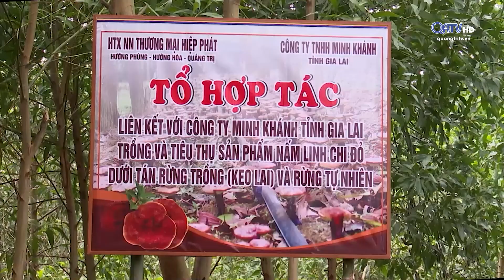Triển vọng từ mô hình trồng nấm linh chi đỏ dưới tán rừng trồng - Truyền Hình Quảng Trị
Tháng 6/2023, Tổ hợp tác thuộc Hợp tác xã Nông nghiệp thương mại Hiệp Phát – xã Hướng Phùng đã thực hiện trồng thử nghiệm nấm linh chi đỏ dưới tán rừng trồng. Sau 3 tháng trồng, chăm sóc đã cho thu hoạch lứa đầu tiên và đạt được những kết quả khả quan, mở ra triển vọng nhân rộng mô hình trong thời gian tới.Subscribe kênh để theo dõi các tin tức mới nhất